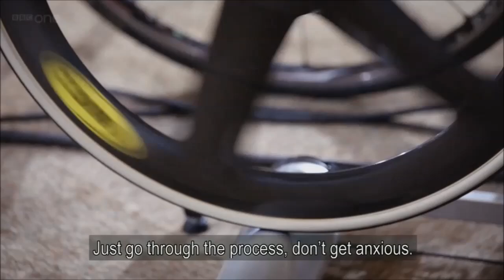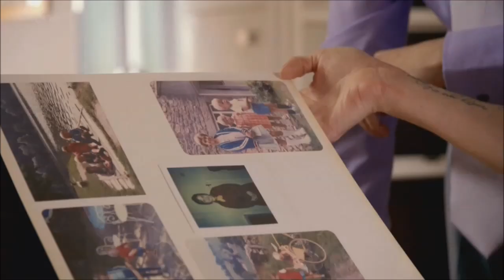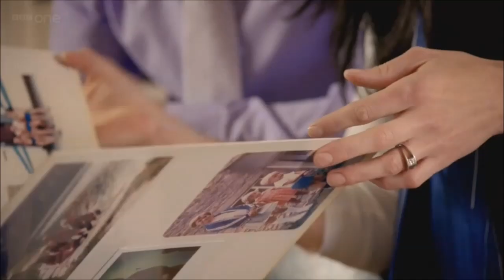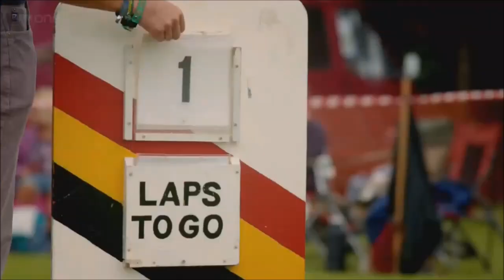Victoria Pendleton: Cycling's Golden Girl [Part 1/4]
Victoria Pendleton is the most compelling sportswoman in Britain. As brutally honest and revelatory on camera as she is driven and competitive when flying around a steeply banked bowl of a cycling track, Pendleton offers a rare insight into the way an otherwise ordinary life has been consumed by the sacrifice and intensity required to win an Olympic event.

The 30 year-old sprint cyclist is already an Olympic champion, having won gold in Beijing in 2008, but in Victoria Pendleton: Cycling's Golden Girl she takes us on a bruising and intimate personal journey

Credits:
BBC
Daniel Gordon
Victoria Pendleton
and everyone on the credit roll at the end.